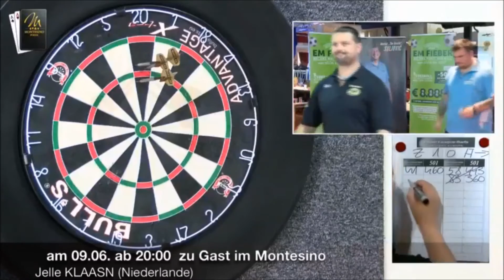BSLEE Weekend 2 Zoltan Mester vs Hannes Schnier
Zweiter Spieltag der Bulls Super League Eastern Europe. Zoltan Mester gegen Hannes Schnier